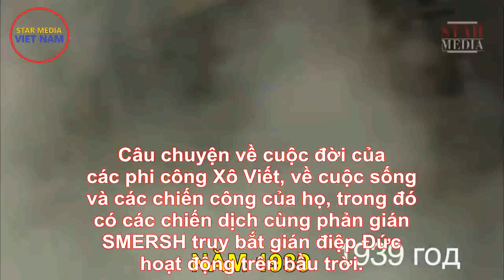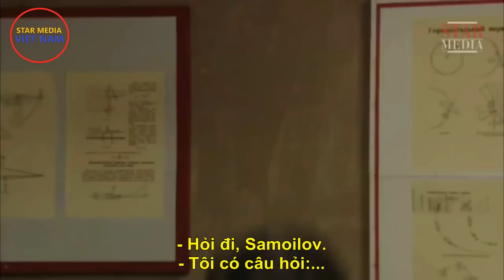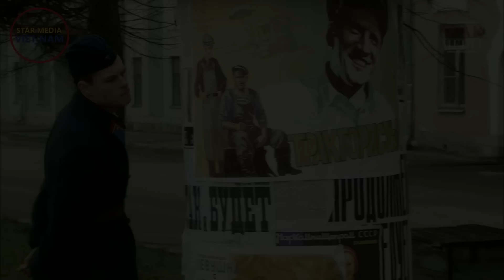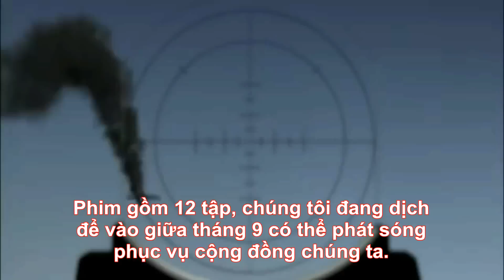Bầu trời rực lửa | Phim về cuộc đời các phi công Xô Viết & chiến dịch cùng SMERSH trên bầu trời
Kênh Star Media Việt Nam:
Quản lý kênh: Dmitri Tran
Biên dịch: Dmitri Tran
"BẦU TRỜI RỰC LỬA" (Небо в огне) là một trong những tác phẩm điện ảnh tôi yêu thích nhất vì sự thi vị của cuộc đời người lính, tình bạn chiến đấu và hấp dẫn khi phi công cùng với cơ quan SMERSH làm công tác phản gián trên bầu trời.
Xin giới thiệu với cộng đồng câu chuyện về cuộc đời của các phi công Xô Viết, cuộc sống và các chiến công của họ, trong đó có các chiến dịch cùng phản gián SMERSH truy bắt gián điệp Đức trên bầu trời.
Phim gồm 12 tập, không có phụ đề Nga, tôi đang dịch để khoảng giữa tháng 9 có thể phát sóng. Các bạn chịu khó chờ nhé!